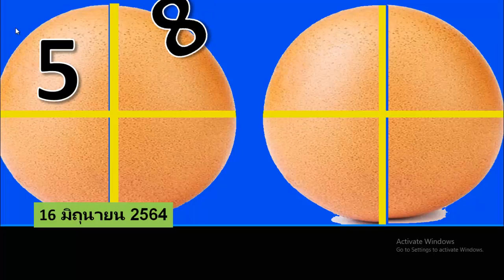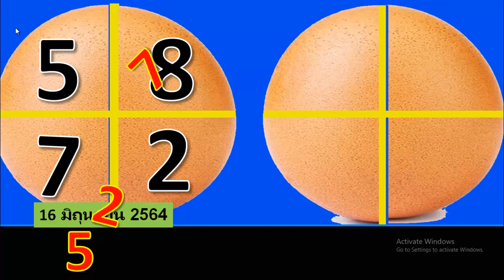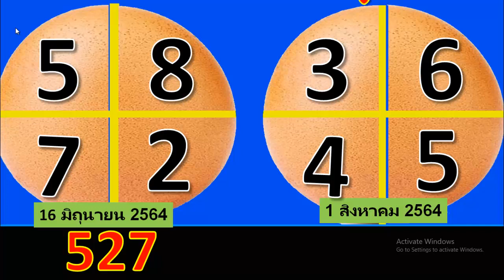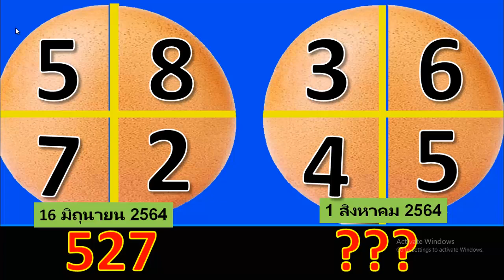เด่นบนแม่นๆ 4 ตัวมาตัวหลักหน่วยบน1สค.นี้ 2564